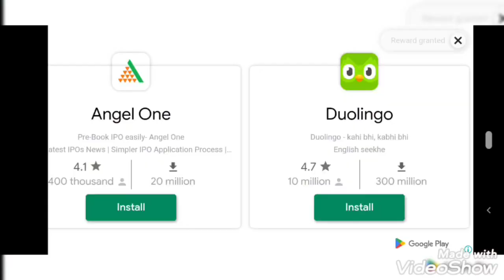Find the stranger s gun..🤟🤟... Scary stranger 3D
chef hu